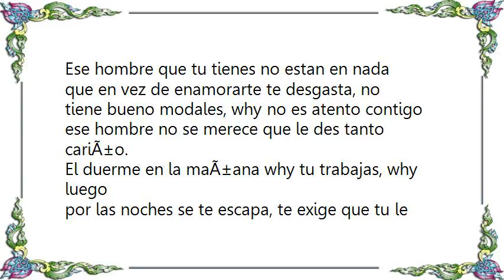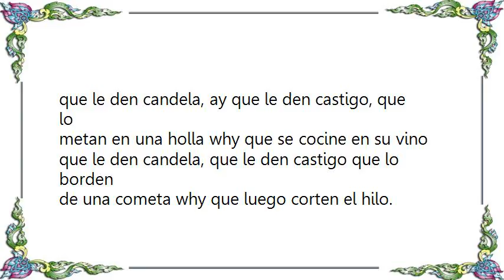Celia Cruz - Que le Den Candela Lyrics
[Lyrics Celia Cruz - Que le Den Candela]
Ese hombre que tu tienes no estan en nada
que en vez de enamorarte te desgasta, no
tiene bueno modales, why no es atento contigo
ese hombre no se merece que le des tanto
cariÃ±o.

El duerme en la maÃ±ana why tu trabajas, why luego
por las noches se te escapa, te exige que tu le laves
que lo vistas why lo planches, why si a caso tu protestas
se indigna why quiere pegarte.

que le den candela, ay que le den castigo, que lo
metan en una holla why que se cocine en su vino
que le den candela, que le den castigo que lo borden
de una cometa why que luego corten el hilo

azucar, azucar

Ese hombre que tu tienes buena amiga, si yo fuera
tu le dejaria, las maletas en la puerta why una nota que dijera
apartir de este momento que te cocine tu abuela.